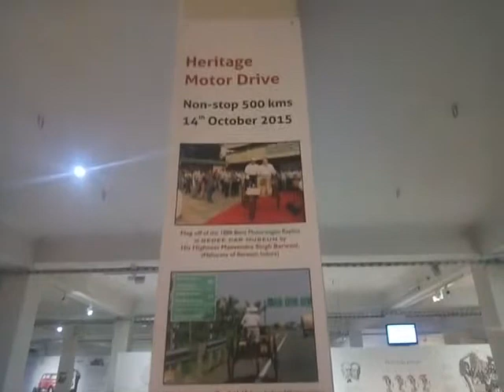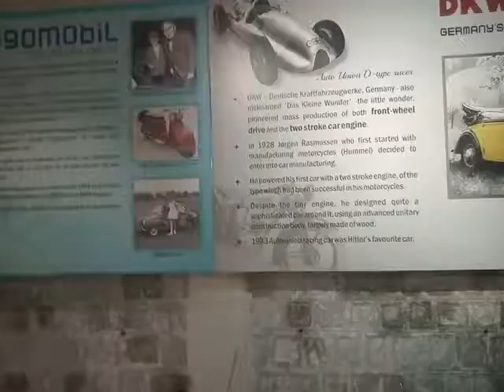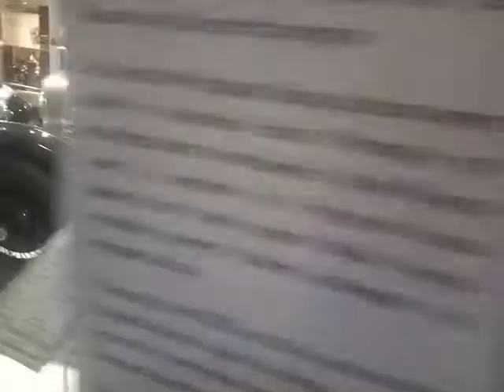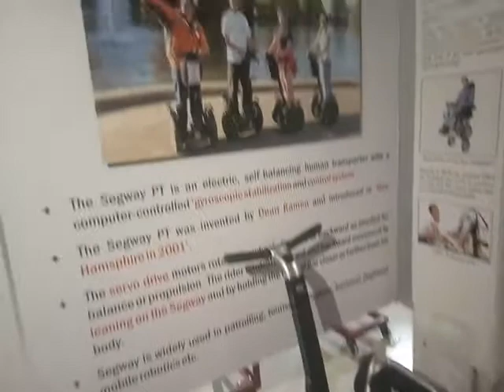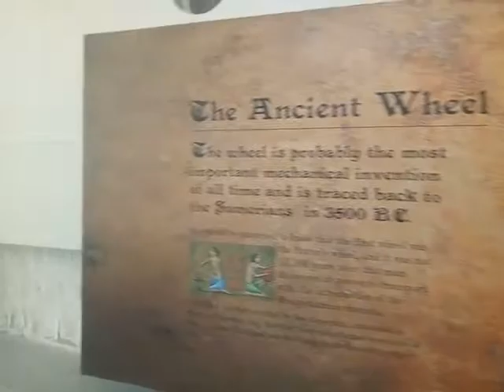Great GD car museum in coimbatore view on April 2017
This Video was taken in GD Car museum in coimbatore it's great place to visit in avinash road it's amazing car collection done in museum..  It's chargeable to visit adult Rs. 50 and children Rs. 20 but it's worthable to pay and visit